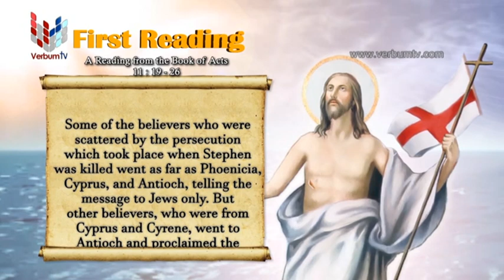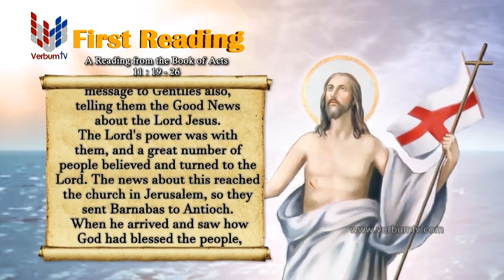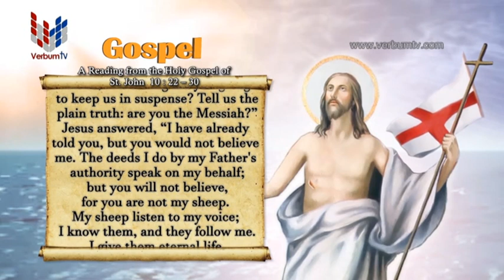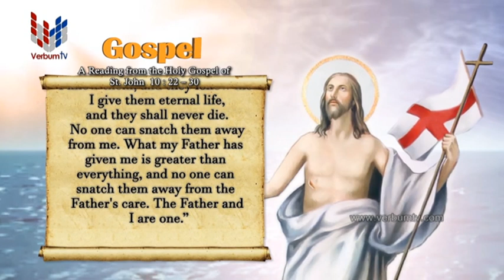SRI WACHANAYANO (ශ්‍රී වචනයාණෝ) ENGLISH - EP 2828 - 2023 05 02